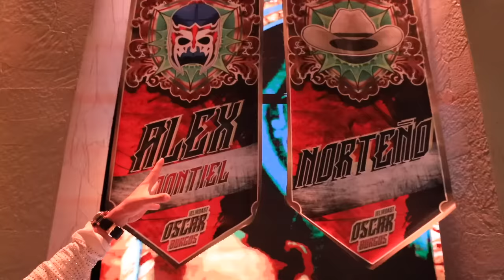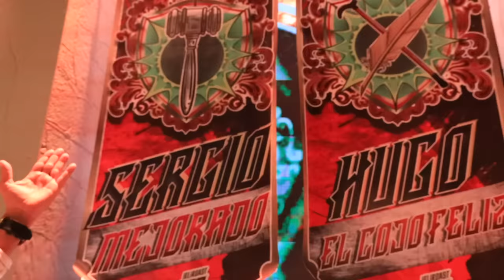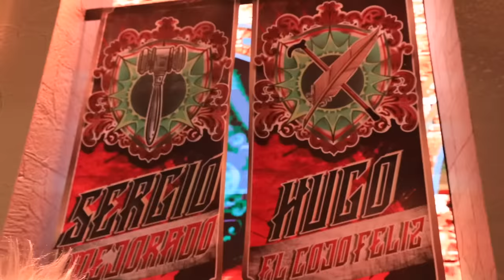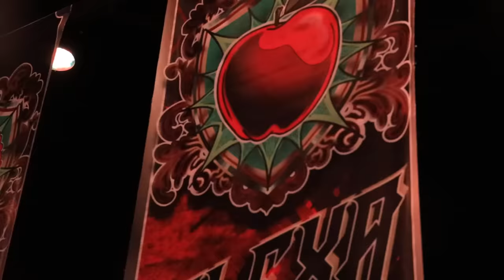Escorpión en el ROAST de Oscar Burgos con Franco Escamilla, Platanito, Norteño, FabyMartinez y más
Su dios fue  a dar cátedra de como rostizar.